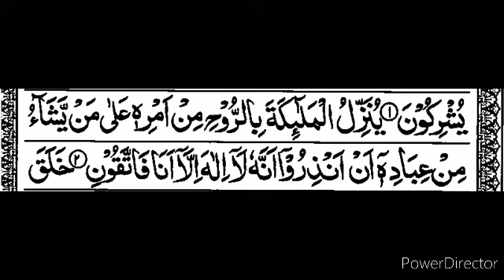S16:E2 Quran Tafseer Surah An-Nahl By Moulana Abdul Aleem Nadvi (Ayat 2)